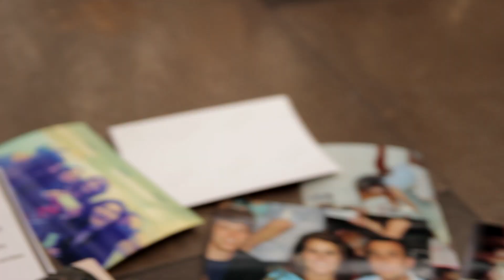El Presente. ISLAZULTURA 2016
Hoy es su cumpleaños, que no quiere celebrar, pero recibirá un regalo inesperado que todo lo cambiará.